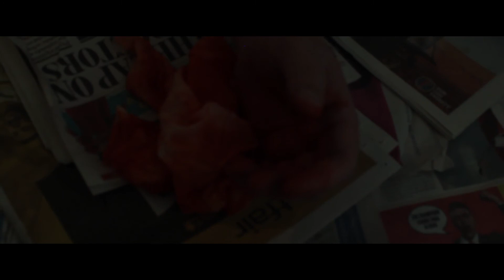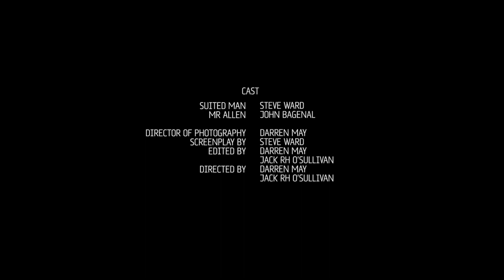The Room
After a robbery 2 men are forced to wait it out..